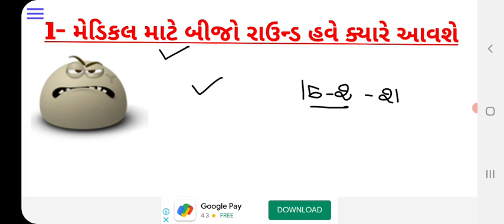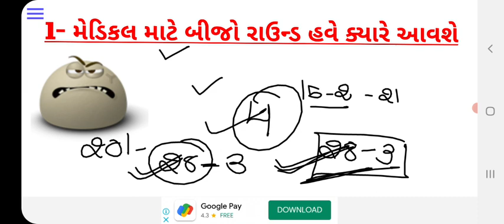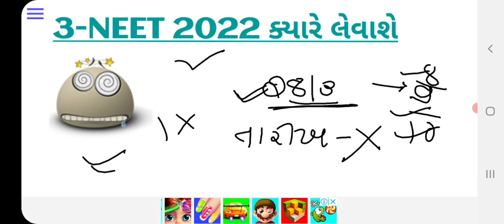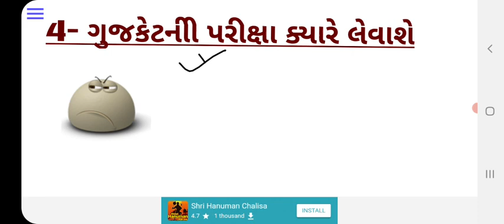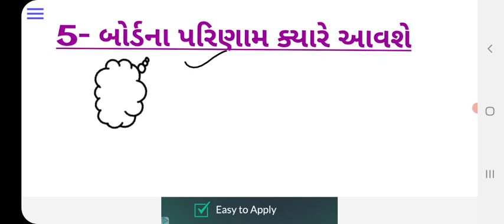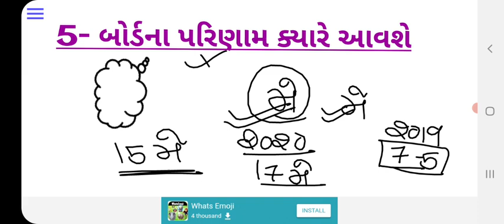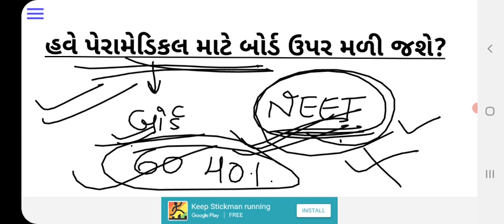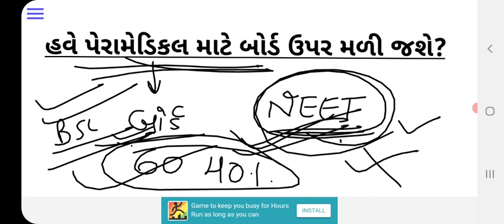MEDICAL SECOND ROUND DATE?? PERMEDICAL??NEET 2022???GUJCET 2022???RESULT???@carriearadvice2023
MEDICAL SECOND ROUND DATE

MEDICAL SECOND ROUND DATE IN GUJARAT 2021
neet 2022 latest news in Gujarat
gujcet 2022  latest news
gujcet 2022 exam date
gujcet exam result date 2022
peramedical second round in gujarat 2021
BHMS private college in Gujarat
BHMS private college cut off 2021 in gujarat
BHMS private college fees in gujarat
BHMS round 1 including cut off 2021
BHMS college cut off 2021
BHMS government college in gujarat 2021
BHMS government and GIA college fees 2021
BHMS college cut off after round 1 in gujarat 2021
BHMS private college cut off 2021
BAMS COLLEGE CUTOFF 2021
bams college private college cutoff 2021
GMERS medical college in Gujarat
GMERS medical college fees 2021
GMERS medical college seat 2021
GMERS 2021 required marks in Gujarat 2021
ROUND 1 allotment in medical and paramedical
medical hostel allotment in round 1 in gujrat
round 1  college alloted in Gujarat
neet cut off for round 1
peramedical allotment round 1
admission letter for conform admission in round 1 medical in Gujarat
consent rule
medical and peramedical admission 2021
round 1 for peramedical in Gujarat
round 1 for medical admission Gujarat
neet gujarati
 gujarat neet 2022
Gujarat neet  gujarati
Neet news today neet in gujarat
 medical admission 2021 in gujarat medical admission process in gujarat medical admission registration date 2021
Gujarat dental college cut off 2021
round  1cutoff neet
Gujarat bams cutoff 2021
BDS
BAMS
 State Quata all india quota counselling date all india quota v/s state quota
 all india quota counseling step by step
 all india quota counselling
 all india quota neet 2022 cut off
 all india quota and state quota registration all india quota (15%) vs state quota (85%)
all india quota seats
bds and bams college fees